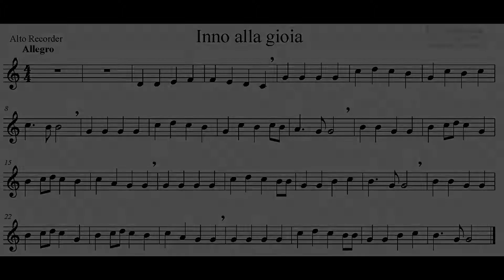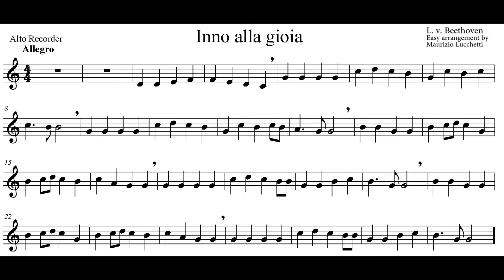Beethoven: Inno alla gioia - Flauto dolce contralto in Fa - Arr. M. Lucchetti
Ludwig van Beethoven: Inno alla gioia
Arrangiamento facile per orchestra scolastica di Maurizio Lucchetti:
- flauto dolce soprano
- flauto dolce contralto (in FA)
- flauto dolce tenore
- flauto dolce basso (in Fa)
- pianoforte a 4 mani

Base orchestrale con spartito per flauto contralto in Fa